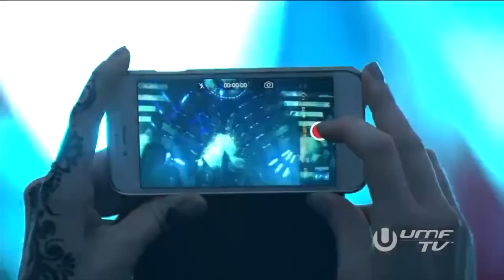Tiësto vs. Alan Walker - Faded 消逝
翻譯 by Sean（Sean's House）